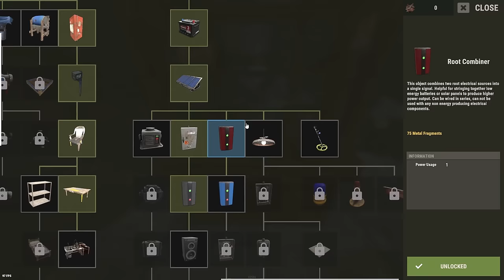i built a corn farm in rust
my seventh solo wipe on the channel.